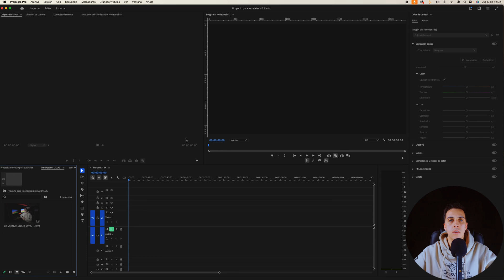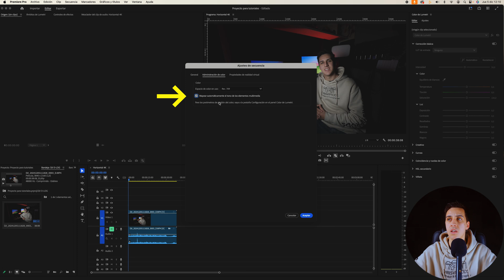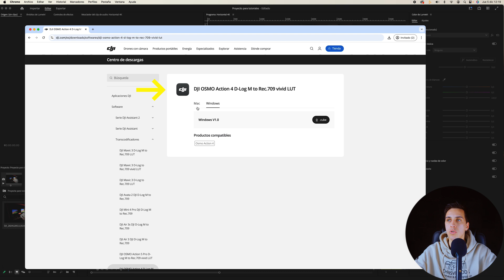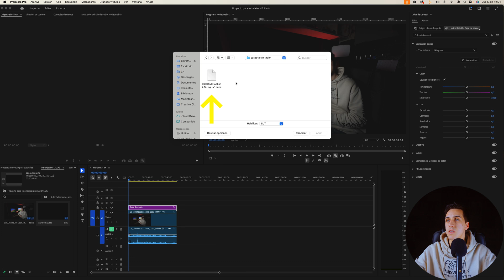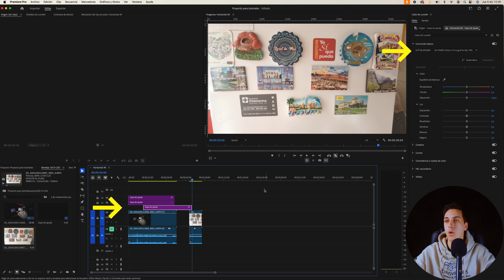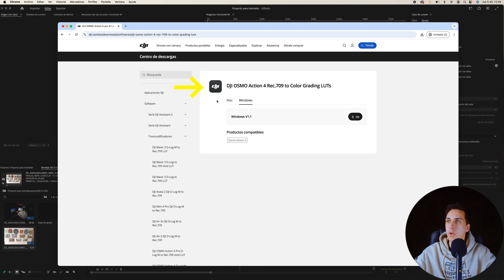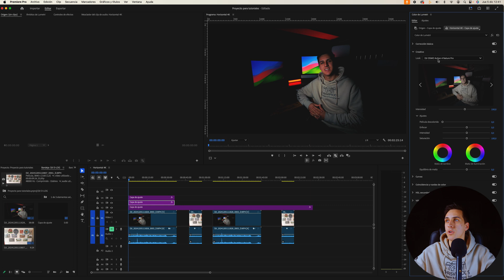Cómo CONVERTIR D-LOG a REC.709 | Adobe Premiere Pro Tutorial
Cómo convertir D-LOG o D-LOG M a REC709 en Adobe Premiere Pro.
En este tutorial aprenderás a cómo convertir de manera fácil tus vídeos grabados en el perfil de imagen de DJI, D-LOG o D-LOG M al espacio de color Rec.709.

D-Log es una curva gamma que encontramos en cámaras y drones de la marca DJI, diseñada para grabar y transmitir tanta información grabada por el sensor de la cámara como le sea posible.

D-Log permite que el sensor de la cámara extraiga tanta información dinámica de la escena, obtenga el rango dinámico máximo en comparación con otros modos de color y le brinde más flexibilidad en su postproducción ya que la foto no se procesa. Pero dedicará más tiempo al posprocesamiento, ya que los LUT deben usarse para graduar el color del metraje D-Log antes del posprocesamiento.

Los drones de DJI que pueden grabar en D-LOG son: DJI Mavic 3, DJI Avata 2, DJI Mini Pro 4, DJI Air 3, DJI Phantom 3 y DJI Phantom 4.
Las cámaras de DJI que pueden grabar en D-LOG son: DJI Osmo Action 5 Pro, DJI Osmo Action 4, DJI Osmo Pocket 3 y Zenmuse (DJI Ronin 4D).

👇RECURSOS👇
· DEHANCER (Efectos Emulación de Película)

· ¿Quieres conocerme más y ver todo lo que puedo ofrecer? Visita mi web

👇INDÍCE DEL VÍDEO👇
Intro: 00:00
Ejemplo vídeo DJI D-Log M: 00:15
Diferencia D-Log vs D-Log M: 00:41
Secuencia Rec.709: 01:00
Ventana Color de Lumetri: 01:42
DJI Centro de Descargas: 01:51
Aplicar LUT conversión: 02:30
Consejos extras: 04:23
LUT's Creativos DJI: 05:08